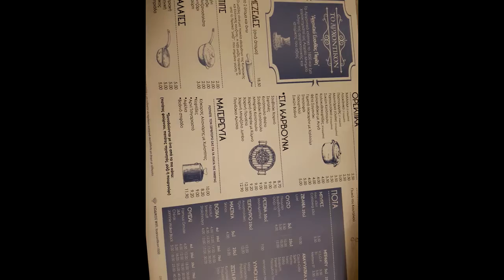Erasmus+ “Eyes on cyberbulling”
La mobilità internazionale si è tenuta a Cipro dal 2 al 7 febbraio 2018, all’interno del progetto Erasmus+ “Eyes on cyberbulling”. Hanno partecipato 4 alunni dell'Istituto, dalle classi coinvolte nel progetto: 1A e 1B Sport e 1A e 1B CAT,  accompagnati dalle docenti Rosa Coppola e Elena Marchi.